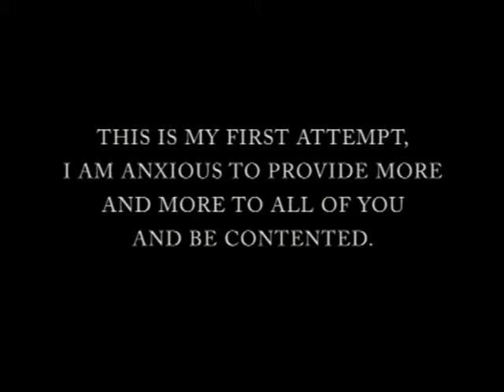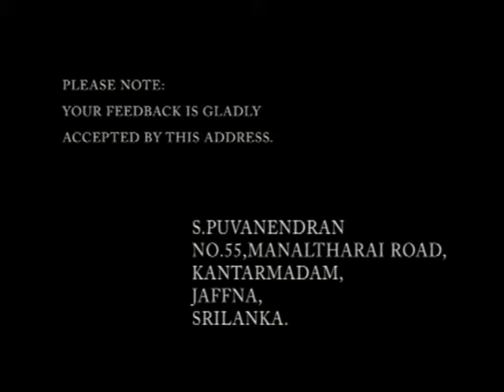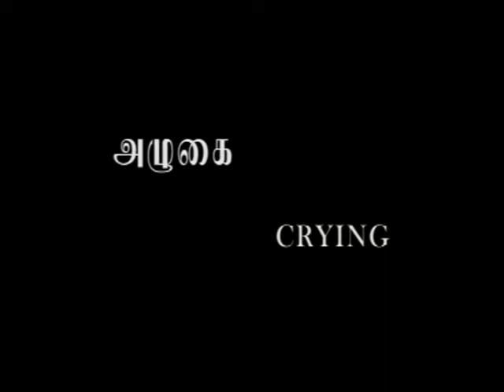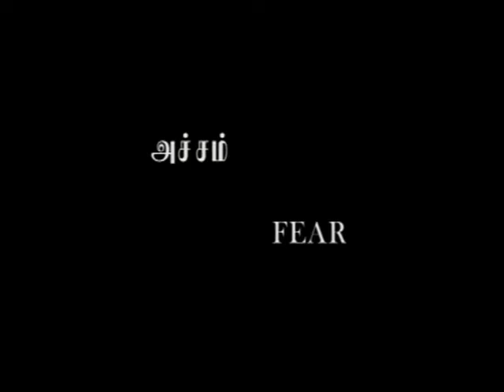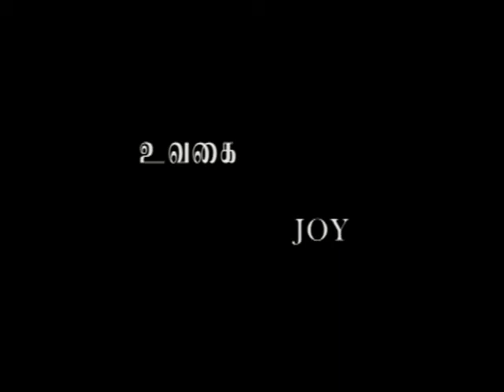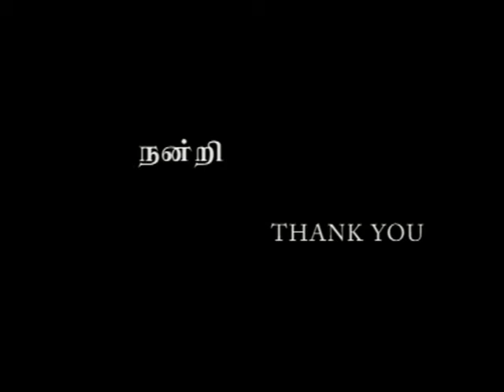9 Facial Expressions by Vensanghu Puvaneswaran